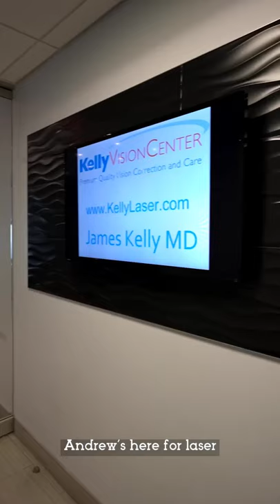Andrew Keenan Bolger gets LASIK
We are so glad Andrew can see his world clearly and perform without relying on contacts and glasses. Watch his journey at Kelly Vision Center.